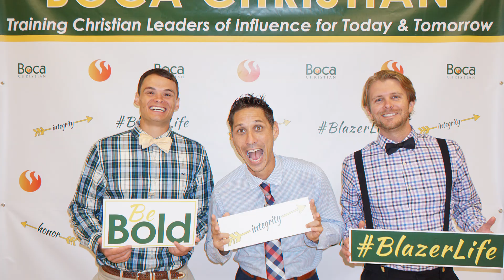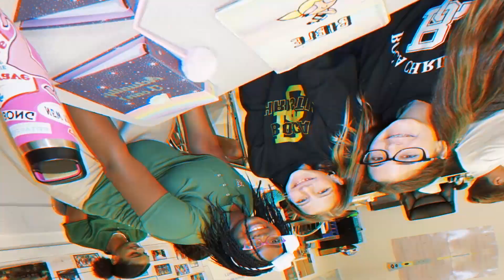Boca Raton Christian School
Overview of Boca Raton Christian School: campus, teachers, students, academics, technology, athletics and fine arts.